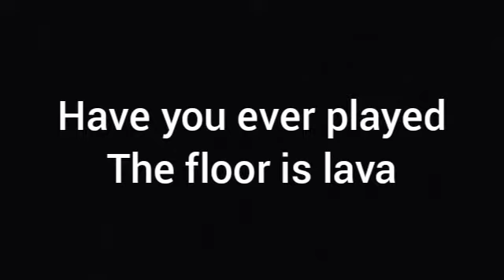cm video: The Floor Is Lava